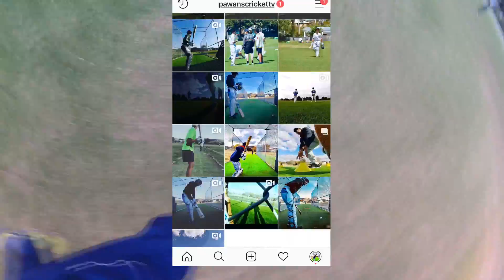GoPro T20 BigBash League - Couple of runs to Secure the Win, STUMPED!!!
Country Cricket league out in orange !!!

Bonnor Cup in the Country at Orange, T20 Mens match under lights.
hope you lads enjoy this one

SNAP CHAT: gawan_g